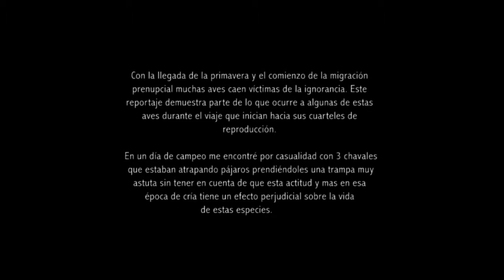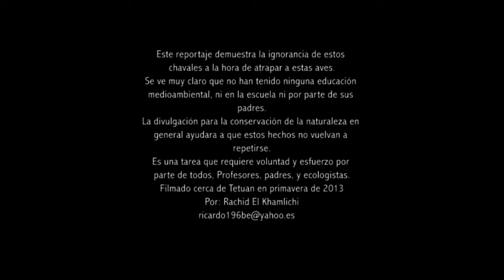La trampa mortal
La trampa mortal es un reportaje sobre algunas practicas de cazar aves durante su paso migratorio por algunas zonas del norte de Marruecos.